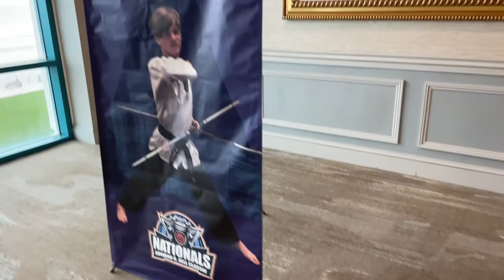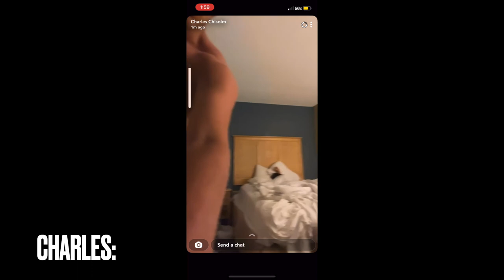passion vlog 2022